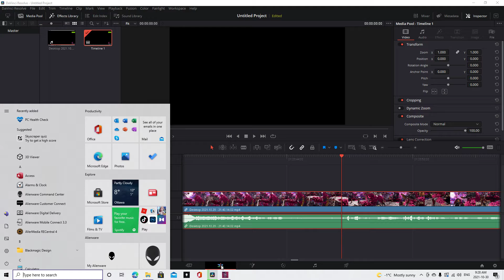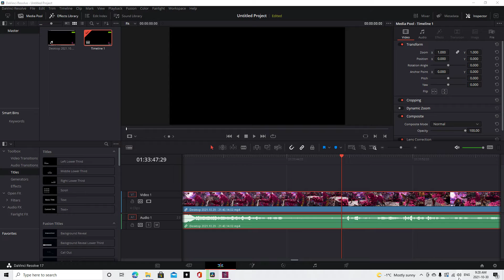Marvel's Guardians Of The Galaxy part 2 im frozen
hey i uploaded part 3 before this by accident sorry there out of order but they wont anymore